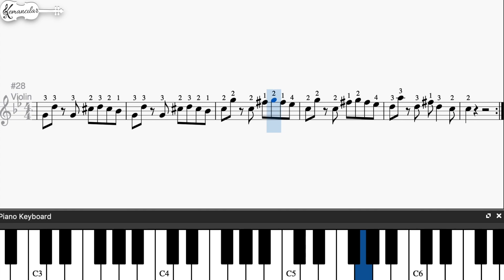BILLIE EILISH BAD GUY KEMANDA NASIL ÇALINIR?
Billie Eilish Bad Guy Notaları:
si=si(b)* mi=mi(b)*

[:si si si si si si sol do

si si si si si si sol re

do do do do si la:]

si si do do sol

si do do si do sol

si do fa re si do si fa re

si do do si fa# re

si do do si fa# re do si la sol

sol re sol do# re do# si

sol re sol de# re do# si

do sol do fa# sol fa# mi

re la re fa# re do